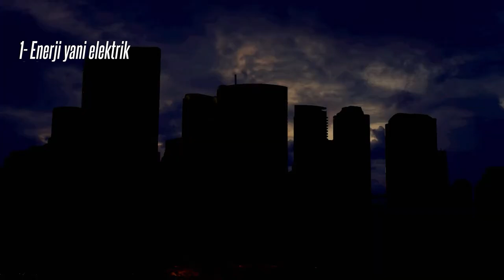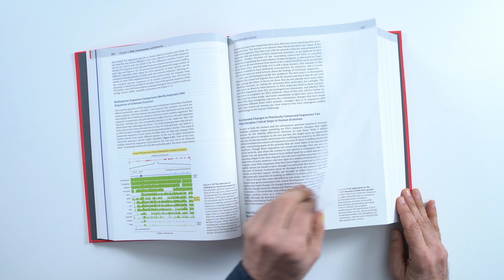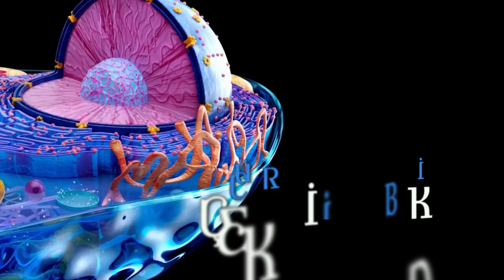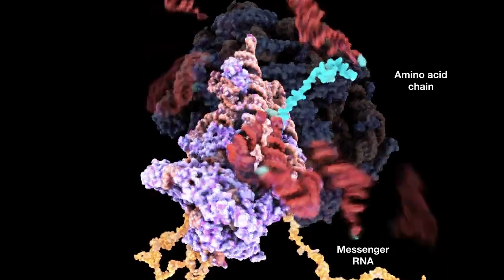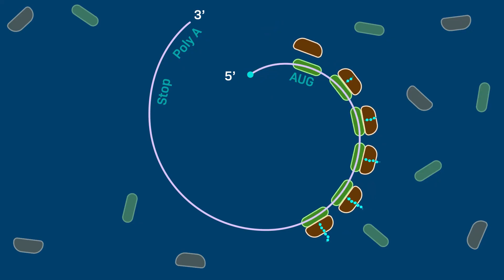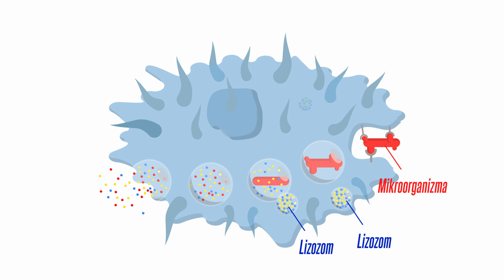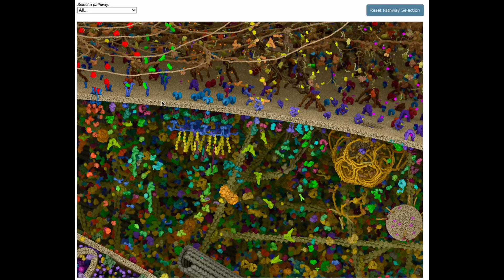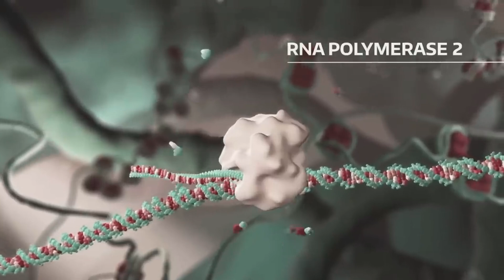Sihirli şehir: Hücre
“Her bir hücremiz canlı bir varlık.
İnsanın hücreleri canlı değil de taştan olsaydı ne olurdu?
Böyle hücrelerle sadece taş bir heykel olurduk.
Bu yapı hareket edebilir miydi? Etmezdi.
Yürüyebilir miydi? Yürümezdi.
İnsan vücudu böyle cansız tuğlalarla inşa edilmemiş.
Her bir tuğlamız yani hücremiz canlı.
O nedenle yürüyor, koşuyoruz. Düşünüyor, ani refleksler gösteriyoruz.
Bu taş tuğlanın tüm özellikleri bu kağıtta. Hepsi bu. Cansız bir cisim.
Ama insan hücresinin bugüne kadar öğrenilmiş özellikleri bu kitapta.
Bu kitabı moleküler biyolojinin dünya çapında en önemli isimleri yazmış.
Yazılırken binlerce akademik makale, deney ve gözlemden yararlanılmış.
İnsanın tuğlası yani hücresi bu kadar kompleks.
İnsanın gözleri var, kalbi var. Midesi bağırsakları var. Kulak burnu var.
İnsan eşsiz bir sanat eseri.
Ama bu sanat eserinin yapıtaşı olan hücredeki sanat, tüm bunlardan daha kompleks.
Hücrede daha muhteşem yapılar var. Binlerce robot var.
Ve insan bu akıl almaz hücrelerle inşa edildiği için mükemmel ve taklit edilmez bir varlık.
Hücrenin yapısı küçük bir şehre benziyor.
Bunlar ise hücre illüstrasyonları.
Tıpkı bir şehir gibi.”

Dall-e, ChatGBT
Molecular Biology of THE CELL: Bruce Alberts, Rebecca Heald, Alexander Johnson (Author), David Morgan (Author), Martin Raff (Author), Keith Roberts, Peter Walter, John Wilson, Tim Hunt
All Nobel Prizes in Physiology or Medicine
All Nobel Prizes in Chemistry